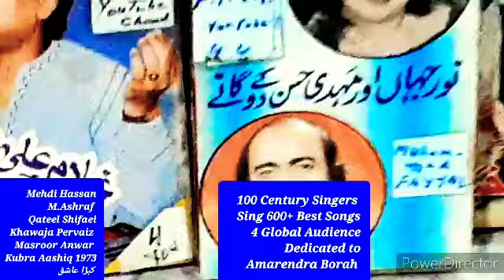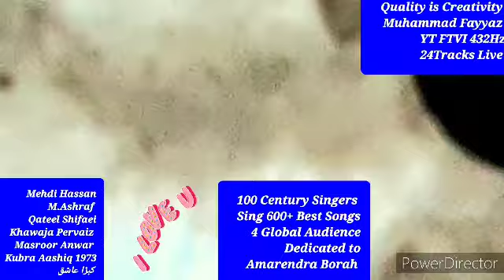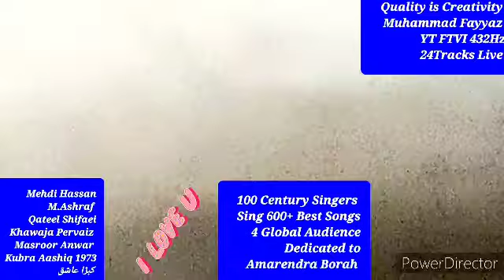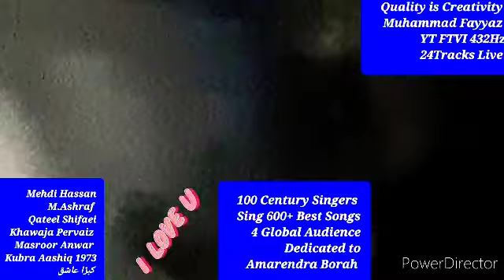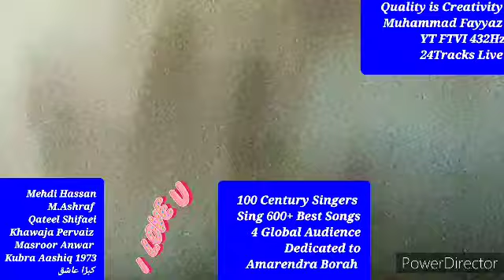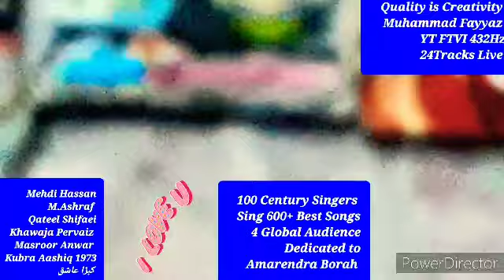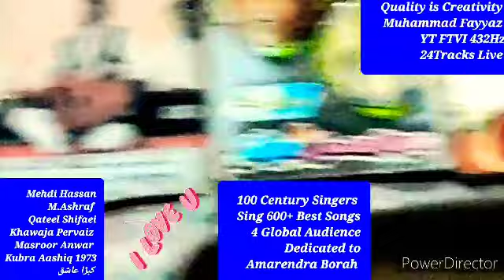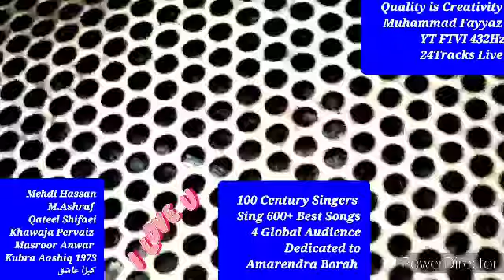Tu husn ki devi hy 1973 Mehdi Hassan Dedicated to Amarendra Borah Saab تو حسن کی دیوی ہے مہدی حسن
Muhammad Fayyaz

Origional  voices

behind machines

 Respected International

Surraiya Multaniker

@ Radio Gramophonic

Sounds Versions

Muhammed Fayyaz

 24Tracks live

 🎶 Old Pakistani Indian

Songs Ghazals  Duets 4 U